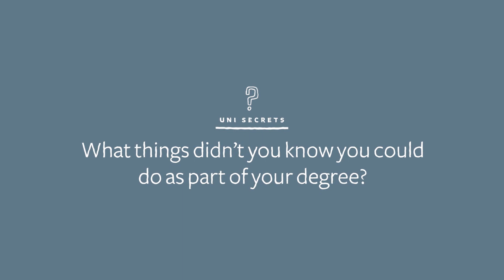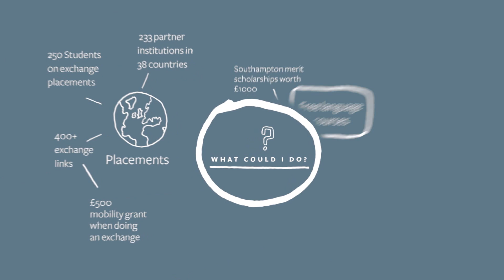University Secrets | University of Southampton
Our students spill their secrets in our latest video. Find out which extra options they took and what they didn't know they could do with and alongside their course.

Video transcript:

Michael Oliver, BA Archaeology and History, second year
As part of my degree, I managed to get to go to Rome over last summer.  I didn’t know I could do that, it was beyond my wildest dreams.  So I spent over a month in Rome, the university paying for it and it was literally one of the best experiences of my life.

Sophie Kingscote, BSc Psychology, final year
The optional modules are great.  Themed of my first year, even though I do psychology, I did anthropology and demography.

Tatiana Sanches, PhD Engineering
One of the opportunities that I took recently was a language course.

Emma Baldwin, BSc Physiotherapy, second year
I found that certainly the placement is the best part of my course.  I love doing it.

Chandini Murlidhar, BSc Physiotherapy, second year
I was placed in Bulgaria for five weeks, and I did intense mapping of the whole area, a ten kilometre square area and it was such an amazing experience.

Emma Nelson, BSc Population and Geography, final year
We got to spend eight days in Bangalore doing research which was really cool, and absolutely fascinating.  Like, it was incredible and it was part of our degree course so it was a core module so we didn’t have to pay for any of it.

Olivia Ojuroye, MEng Electronic Engineering with Artificial Intelligence, third year
I got into artificial intelligence through a love of neuroscience.  The great thing about this module is that at the end, you could choose a project that related neuroscience to your degree.

Marian Daogaru, MEng Aeronautics & Astronautics, third year
Another thing I didn’t know about was we can build robots or UAVs for our degree and we have the opportunity to test them, either in competition with, you know, several other people, which is quite cool.

Sophie Kingscote
I actually went to India in my second year.  I saw an advertisement from someone that had previously gone through the university and she set up a charity through the Uni, so I was lucky enough to go and teach there for six weeks, in Varanasi which was amazing.  It was great because we would have had the ties with the Uni.  So it was really safe, already set up with the family we stayed with.  It was the best thing I’ve ever done.  It was great.